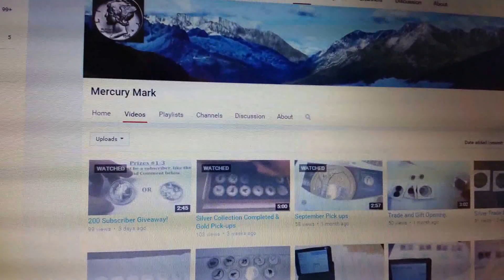Mercury Mark SHOUTOUT! ! ! ! ! !